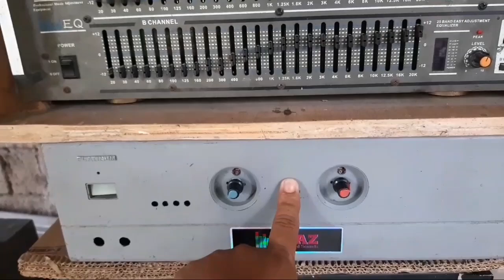MAY PANG VIDEOKE NA BA KAMO NGAYUNG PASKO SAMTANG DUGAY PA PAHIMU NA AKMO P.M LANG SA AKON,ORIGANAL